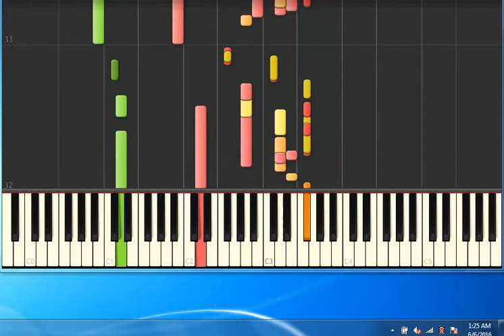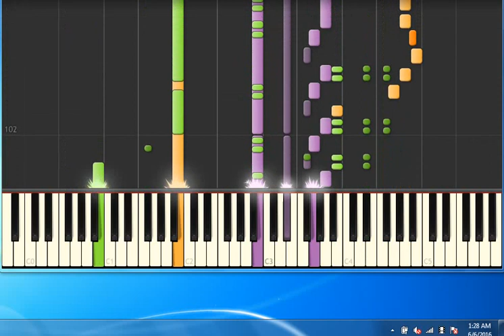[Piano Tutorial Synthesia]L'anno che verr… - Dalla Lucio